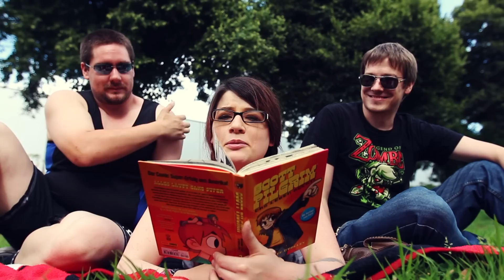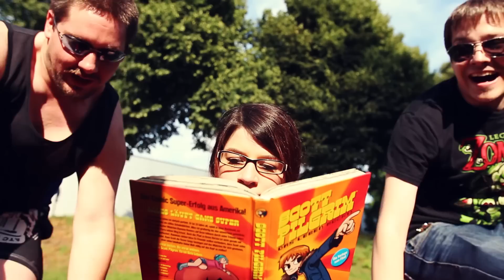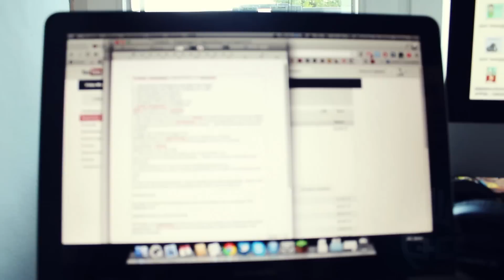FLIRT-TIPPS für NOOBs | FUN FACTS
Postfach:
Postfach 4021
58040 Hagen